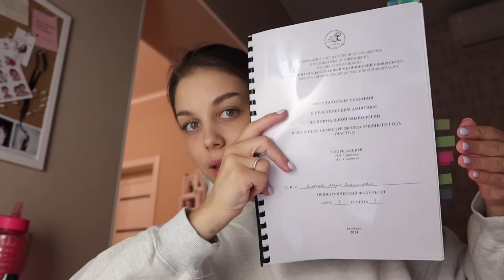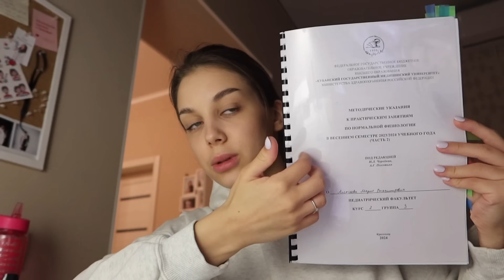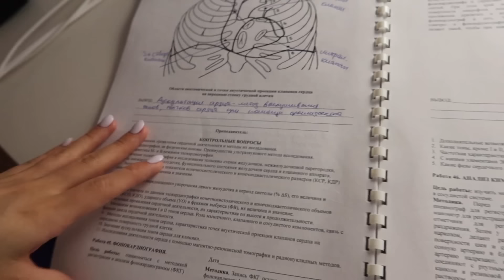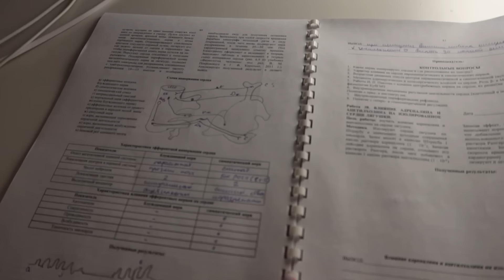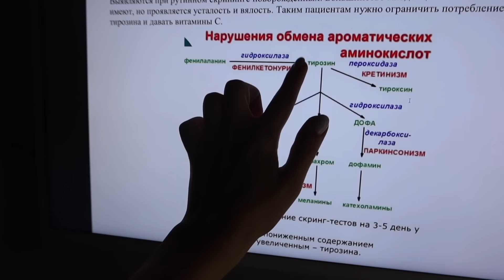VLOG: НЕ ДОПУСТИЛИ ДО СЕССИИ ??? ЗАЧЕТНАЯ НЕДЕЛЯ 2 КУРС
ВСЕМ ПРИВЕТ ❤️